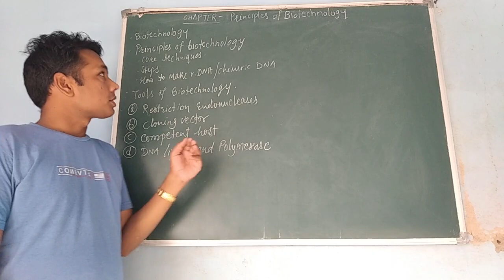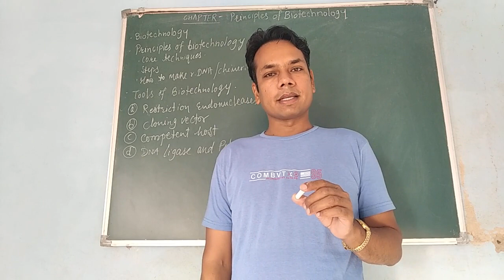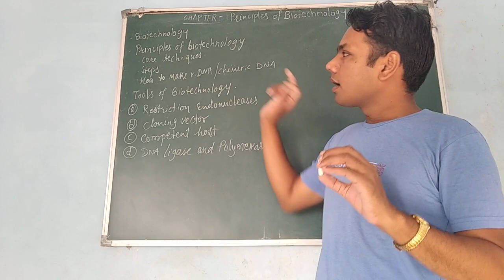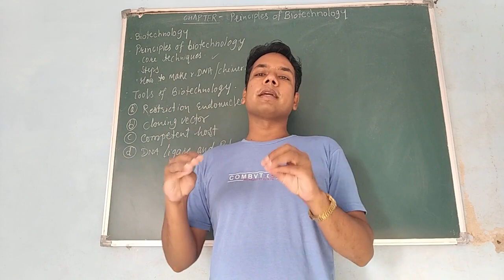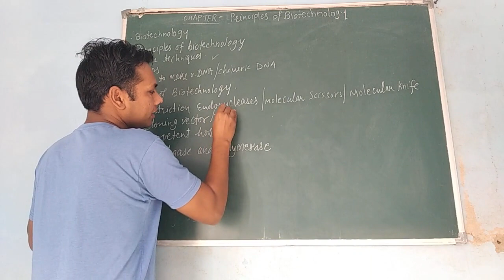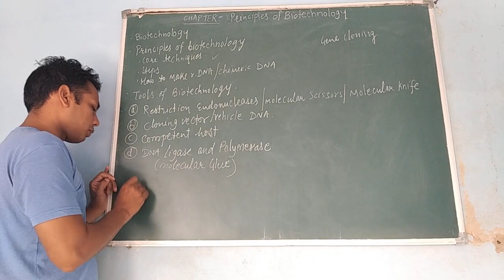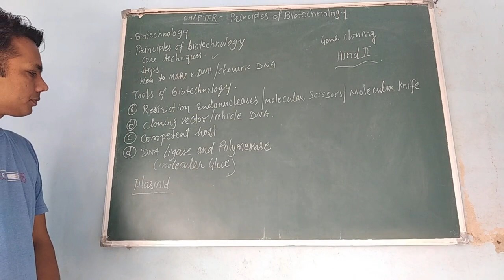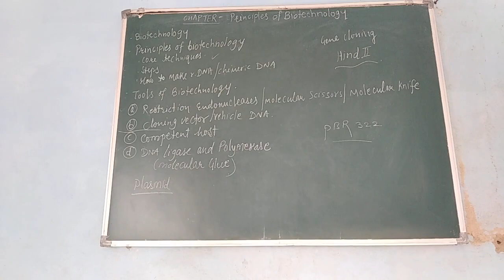Principles of Biotechnology Class-12(Lecture-1)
Introduction and tools of Biotechnology